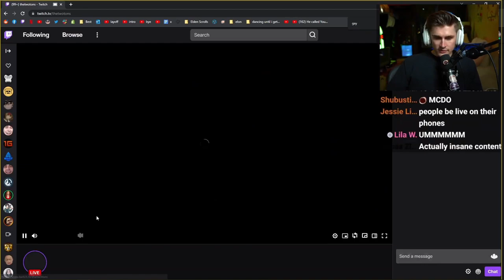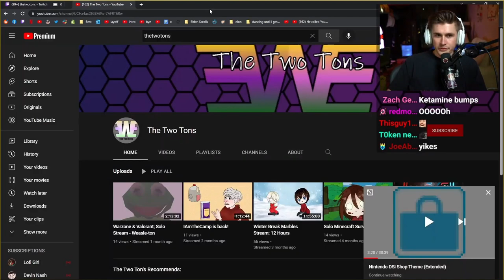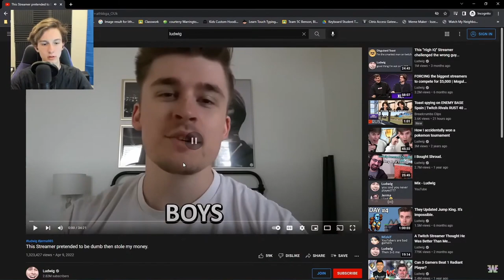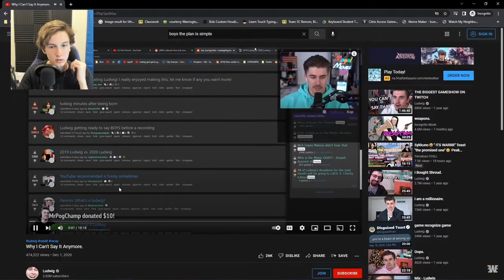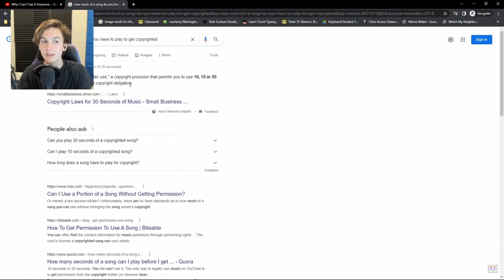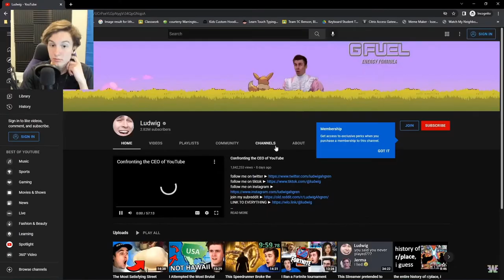Ludwig Bullied and Scammed Me So I Played Valorant And Impersonated Him!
Mmmmmmmm... I streamed all night... edited all night.
Thank you Ludwig! Expect a Part Two in a few days or a week! I'm looking forward to all that's coming next!